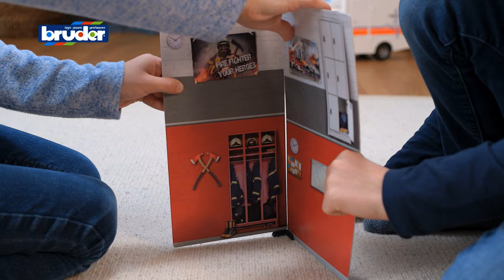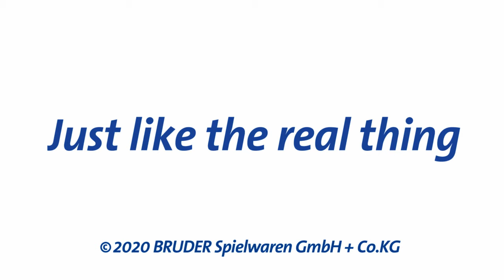BRUDER (bworld-Serie) | Feuerwehrstation | VEDES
💙 𝑽𝑬𝑫𝑬𝑺 - 𝒍𝒂̈𝒔𝒔𝒕 𝑲𝒊𝒏𝒅𝒆𝒓𝒉𝒆𝒓𝒛𝒆𝒏 𝒉𝒐̈𝒉𝒆𝒓 𝒔𝒄𝒉𝒍𝒂𝒈𝒆𝒏! 🤗

bworld, das ist die Spielwelt von BRUDER. Diese besteht aus beweglichen Figuren, Tieren, Zubehören und neuestens auch aus Themensets und ist den bekannten BRUDER Kategorien zugeordnet. Ob als Fahrer, Reiter, Wassersportler, in der Krankenstation, oder Motorradwerkstatt, bworld Artikel bieten schon alleine jede Menge Spielspaß und sind die ideale Erweiterung zu den detailgetreuen Fahrzeugen. Mit den neuen Themensets taucht man noch tiefer in die Bruderwelt ein. Bedruckte Wandelemente mit einfach zu montierenden Stellfüßen bilden nun den Raum für noch mehr Realität beim Spielen und mit dem neuen Regalsystem und weiteren Bauteilen lässt sich auch mit den Elementen interagieren.

Für die Vielzahl an BRUDER Feuerwehrfahrzeugen gibt es jetzt neu, die bworld Feuerwehrstation als koordinierende Stelle. Von der modernen Leitstelle aus wird jeder Einsatz gesteuert. Um selbst schnell zu einem Einsatz zu kommen, steht der BRUDER Land Rover Pick up ein vielseitiges Einsatzfahrzeug bereit, dessen Geländegängigkeit legendär ist. Zwischen den Einsätzen kann sich der BRUDER Feuerwehrmann im Aufenthaltsraum, im ersten Obergeschoss entspannen. Die bworld Feuerwehrstation ist auf einfachste Art und Weise mit den anderen bworld Themensets kombinierbar.

ACHTUNG: Nicht für Kinder unter 36 Monaten geeignet. Kleinteile und/oder abreißbare Kleinteile enthalten, die z. B. verschluckt werden könnten. Erstickungsgefahr.